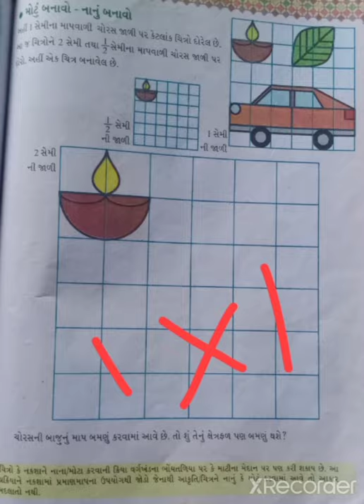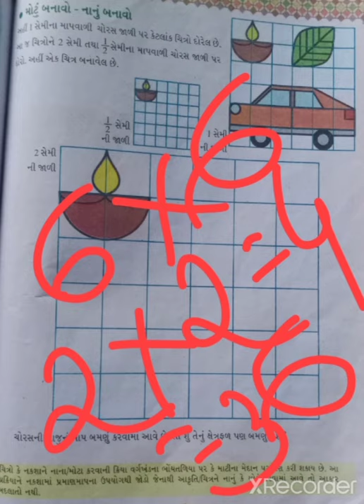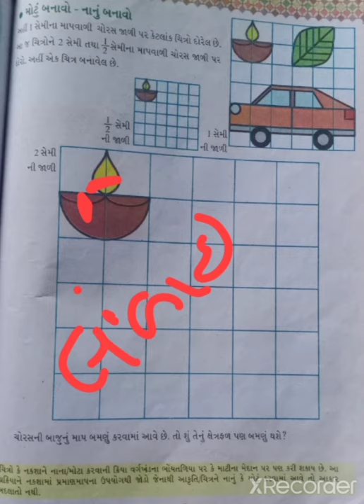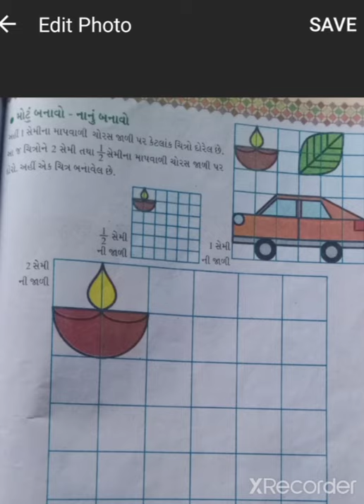તા-9-12-20-ધો-5-ગણિત- નકશા આલેખન